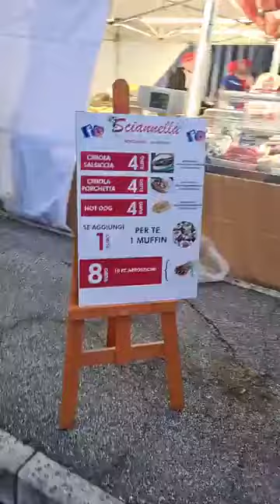PANORAMICA HYPER BASS FONTE NUOVA 2021